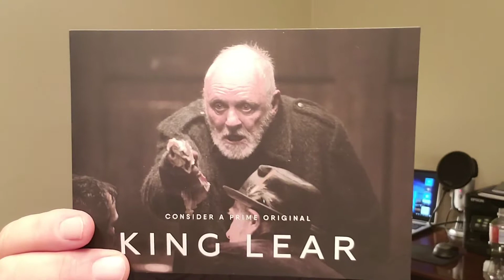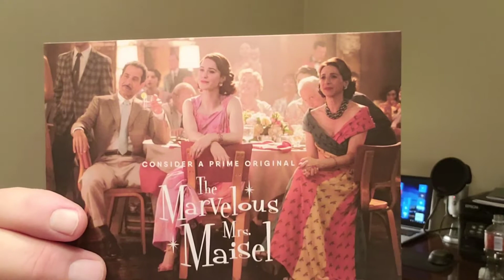TALENT IN ITS PRIME